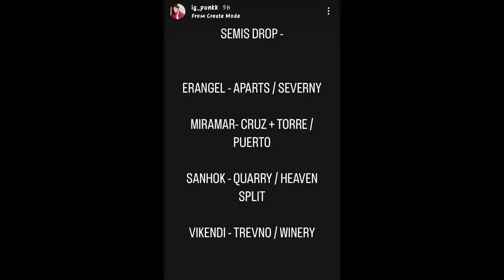Admino Intense 1v4🤯 GodLike 18 Finishes Domination🔥 Grind For Semis💛 GodL Today's Drops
Credit :- Value Forge Esports